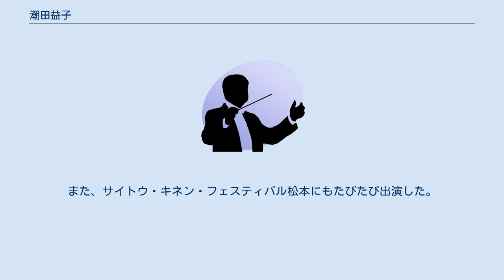潮田益子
潮田 益子（うしおだ ますこ、1942年4月4日 - 2013年5月28日）は、満洲国奉天市（中国瀋陽市）出身のヴァイオリニスト。
 ボストンのニューイングランド音楽院教授を務め、ソリストとしても国際的に活躍した。
 桐朋学園子供のための音楽教室に入室し、13歳で東京交響楽団と共演してデビュー。
15歳で日本音楽コンクールヴァイオリンの部第1位及び特賞受賞。
これが初めての受賞となる。
 雙葉学園中等部を経て、桐朋学園高校では、小野アンナ、斎藤秀雄らに師事。
1961年の卒業後ソ連政府に招待され、レニングラード音楽院に3年間留学し、留学中の1963年には、エリザベート王妃国際音楽コンクール第5位入賞を果たした。
 1964年よりスイスのモントルーにて、ヨーゼフ・シゲティに師事。
「生涯わずかしか遭遇できない逸材」と激賞を受ける。
1965年に欧米にてデビュー。
1966年に出場した第3回チャイコフスキー国際コンクールにおいて第2位入賞。
 それ以後、小澤征爾やズービン・メータなどの名指揮者のもと、ロンドン交響楽団、ロイヤル・コンセルトヘボウ管弦楽団、シカゴ交響楽団、ボストン交響楽団など世界の一流オーケストラと共演。
リサイタルも北米とヨーロッパの主要都市で行い、ラ・ホヤ室内楽音楽祭、マールボロ音楽祭、スポレート音楽祭（ドゥエ・モンディ祭）など室内楽の音楽祭にも数多く参加している。
 水戸室内管弦楽団の主要メンバーとして演奏、作品によって独奏やコンサートミストレスも務める。
また、サイトウ・キネン・フェスティバル松本にもたびたび出演した。
使用楽器は、1690年製ストラディヴァリウス。
2013年5月28日マサチューセッツ州ケンブリッジで白血病のため死去した。
生前の希望により葬儀は行われなかった。
子供は2人もうけた。
 夫はニューイングランド音楽院元学長で、チェリストのローレンス・レッサー。